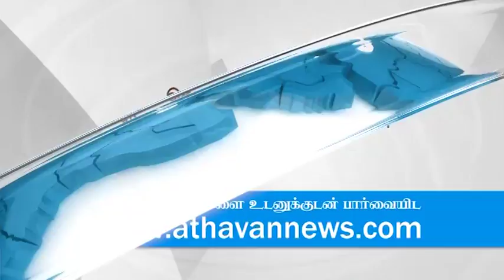Presidents handed over appointments